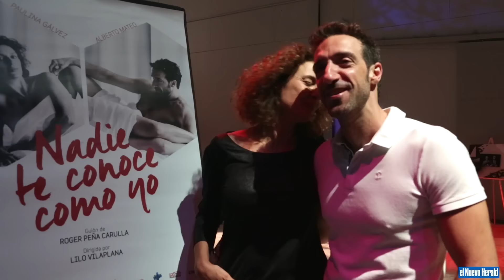Nadie Te Conoce Como Yo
VIDEO: Nadie Te Conoce Como Yo
‘Nadie te conoce como yo’ arranca con aire de comedia, pero se torna tensa y algo lúgubre. La historia es un estudio sobre lo inestable de las relaciones humanas, del amor como posesión. Una pieza que denuncia con arte y valentía la gravedad de la violencia doméstica.
(Video por Matias Ocner  The Miami Herald